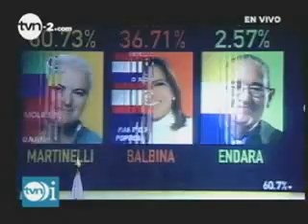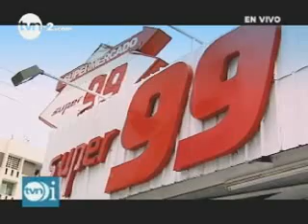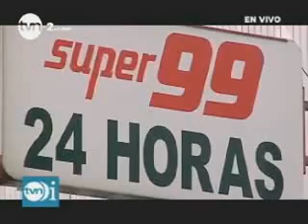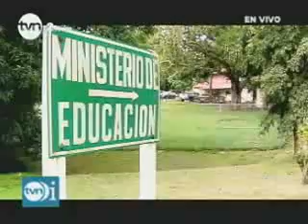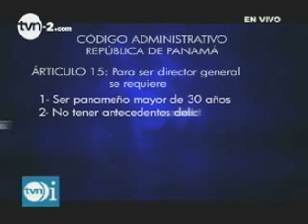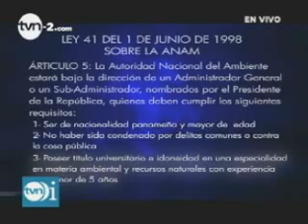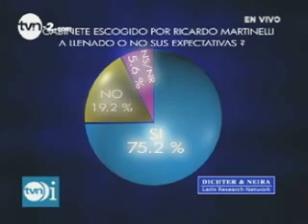TVN Investiga: Las Promesas de Martinelli 2 de 3 | TVN Noticias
Tvn Investiga: Las promesas de Martinelli
"Nombramiento del Gabinete"